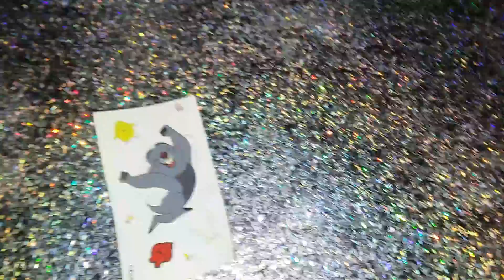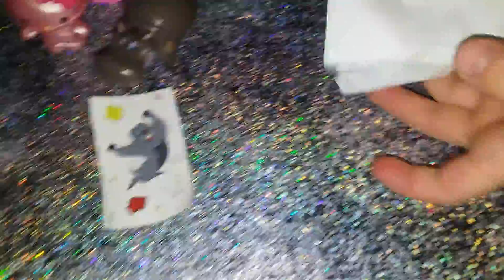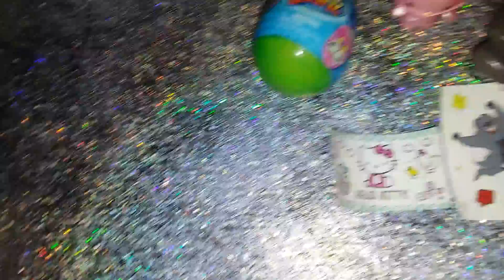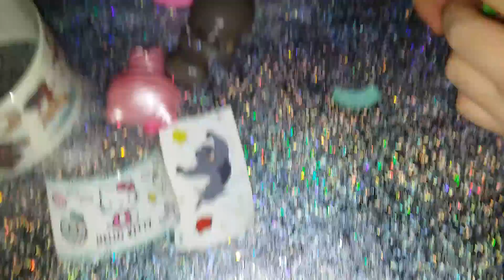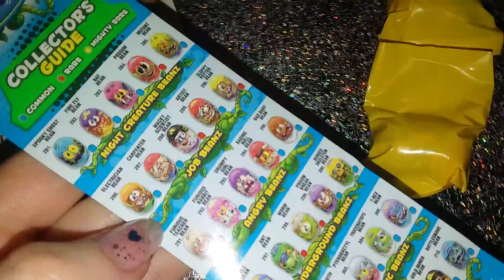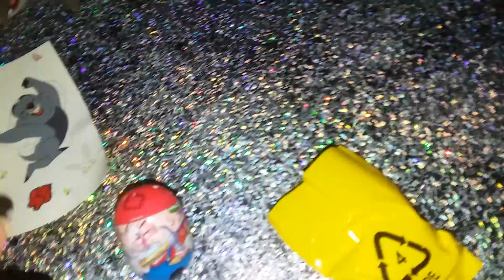SURPRISE EGGS OPENING HELLO KITTY MOANA LION GAURD MIGHTY BEANS